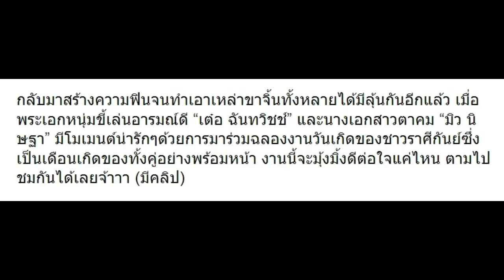ฟินเว่อร์กับโมเมนต์น่ารักๆของ เต๋อ-มิว ล่าสุด ดีต่อใจ